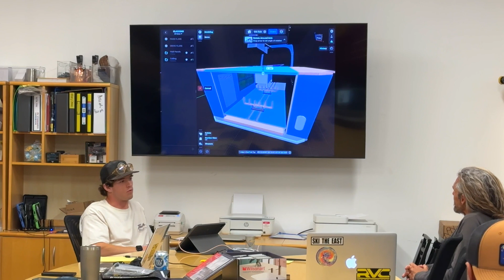✨Epic Van Adventures Await!✨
Want to learn more about this build and the Machado Edition Surf Vans Rogue will be offering next year? Rob will be making a guest appearance at the @AdventureVanExpo San Juan Capistrano in the afternoon on Saturday May 4th.

Stop by to hang with Rogue and Rob! 👋
As the largest gateway to vanlife and campervans, our comprehensive directory gives you the resources and tools to find your outside. Find your adventure vehicle through @explorevanx 🔎🛠🚐🏕🛣